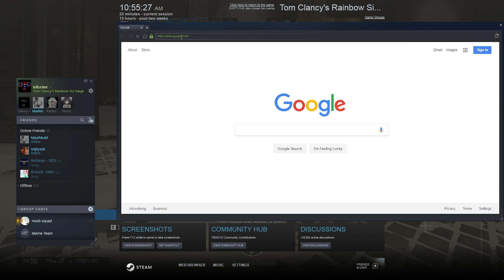RCP mements: EP. 18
This video was on behalf of RCP Gaming. Every editor of ours is free to edit the video whatever way they want, Everybody has their own style! If you like this video, please check out this person's channel and their Variety of videos!

You can also find them on twitter

If you would like to find us, and possibly join us in our entourage of various gameplay moments, check out our discord

If you like us and what we do, then consider following us on twitter aswell